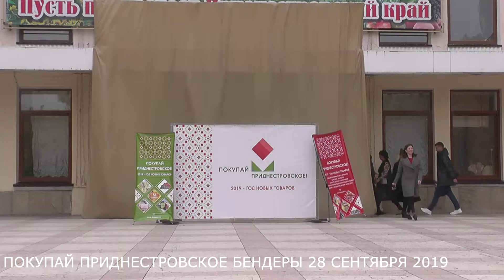Добрыня Музыка нас связала